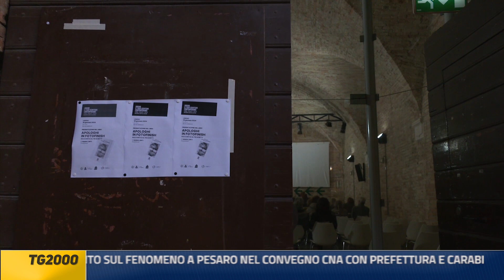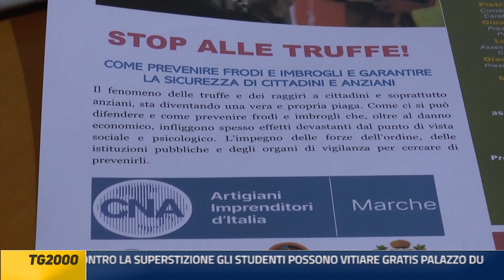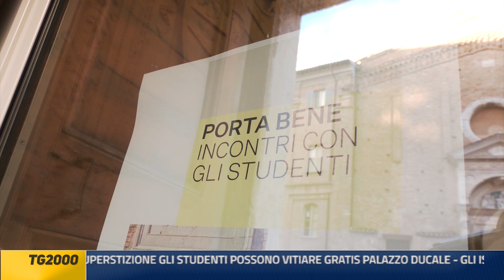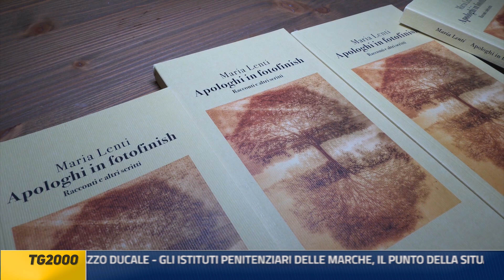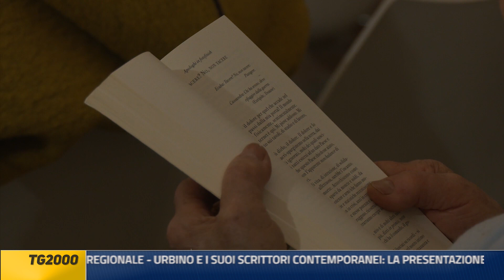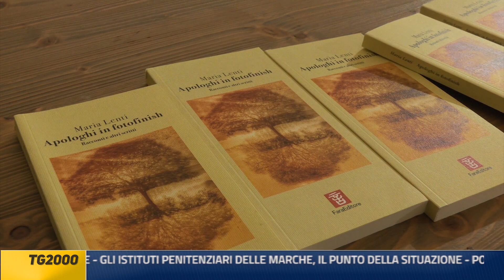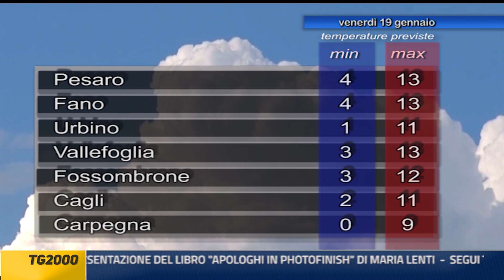Tg2000 18gennaio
LE TRUFFE NUOVE FRONTIERE DEL RAGGIRO, IL PUNTO SUL FENOMENO A PESARO NEL CONVEGNO CNA CON PREFETTURA E CARABINIERI - "PORTA BENE”, CONTRO LA SUPERSTIZIONE GLI STUDENTI POSSONO VITIARE GRATIS PALAZZO DUCALE - GLI ISTITUTI PENITENZIARI DELLE MARCHE, IL PUNTO DELLA SITUAZIONE  - URBINO E I SUOI SCRITTORI CONTEMPORANEI: LA PRESENTAZIONE DEL LIBRO "APOLOGHI IN PHOTOFINISH" DI MARIA LENTI